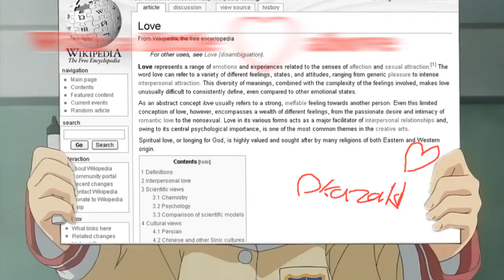Petit Love by Black [AMV]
Informations

Title: Petit Love
Creator: Black
Year: 2008